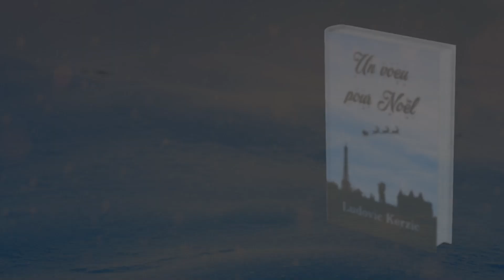UN VOEU POUR NOËL 🎅 ÉPILOGUE 🎅 LIVRE AUDIO ROMANCE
NARRATION : Ludovic Kerzic | MONTAGE VIDÉO : Ludovic Kerzic.

Dans cette vidéo, Ludovic Kerzic vous offre la version audio de sa romance " Un voeu pour Noël " sur sa chaine Youtube. Un nouvel ouvrage disponible en version papier, le 20 décembre 2023 pour être au pied de votre sapin.

🎄 POUR M'ENCOURAGER 🎄

🎄 À PROPOS DE MA CHAINE YOUTUBE 🎄

Écrire demeure un plaisir, une passion qui m'anime depuis que je suis enfant. Sur cette chaine, je vous partage mes récits en version audio. Certains peuvent convenir aux petits comme aux grands. Je pense aux contes et légendes que j'ai réadapté dans un monde de fantasy au nom de Britannia. J'aime le fantasy mais j'apprécie aussi toucher au polar, à la romance, aux nouvelles.

🎄 ÉCOUTER D'AUTRES LIVRES DE LUDOVIC KERZIC 🎄

00:00 Bienvenue sur la chaine
00:11 Introduction
00:26 ÉPILOGUE
12:41 Un autre chapitre ?